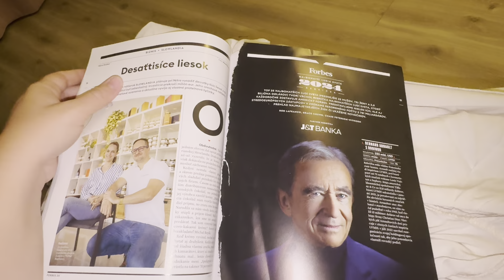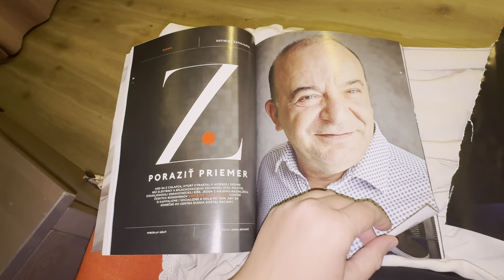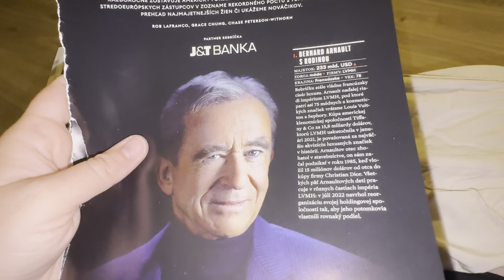Už neviem čo mám skúsiť #3398/2024 | DENNÉ VLOGY